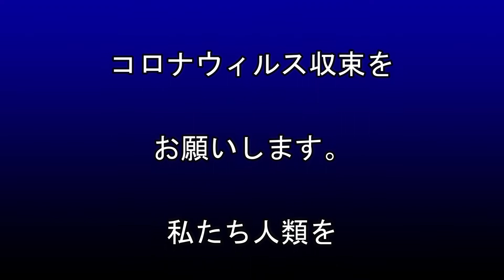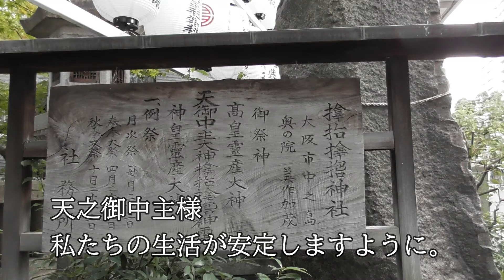サムハラ神社 天之御中主様 コロナウィルス収束お願いします 人類をお助け下さい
サムハラ神社
天之御中主様

コロナウィルス収束お願いします。

もうこれ以上コロナウィルスはいらないです。

人類をお守りください。

皆様の生活が平穏に戻りますように。

お祈り申す上げます。

あなたの運気が上がりますように　動画を見ながら遠隔参拝法にてお参りください。 コメント欄に【あなたの願い】をお書きください。
神様に願いを届けましょう。